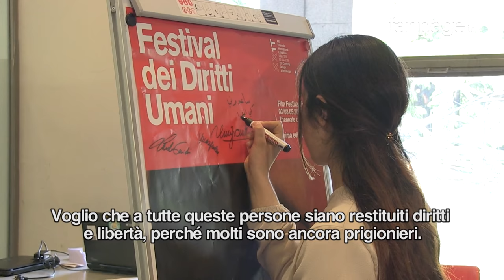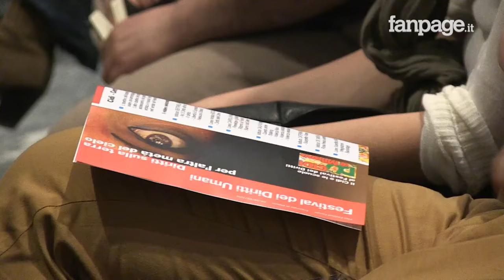L'appello di Nadia Murad, la ragazza scappata dall'Isis: "Sono stata stuprata e resa schiava"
A soli 21 anni è fuggita dalle mani dell'Isis dopo che il suo villaggio era stato distrutto, la sua famiglia massacrata e lei venduta come schiava del sesso. Nadia Murad racconta alla Triennale di Milano la sua terribile storia personale, testimoniando il genocidio degli yazidi: l'antichissimo popolo dell'Iraq al quale appartiene, custode di una religione millenaria e massacrato dallo Stato Islamico con l'assurdo pretesto di adorare il diavolo. Nel suo blog, la coraggiosa ragazza racconta senza censure la sua storia: l’attacco jihadista, la deportazione a Mosul, capitale dello Stato Islamico, e poi la prigionia, le violenze degli uomini del califfato, e la fuga. Oggi Nadia vive in Germania. Lo scorso 16 dicembre ha denunciato il genocidio degli yazidi pronunciando alle Nazioni Unite un discorso che in pochissimo tempo ha fatto il giro del mondo. E ai tantissimi milanesi presenti alla Triennale per il Festival dei diritti umani lancia un chiaro appello: la comunità internazionale intervenga per fermare il massacro degli yazidi e la tratta delle schiave bambine da parte dell’Isis.